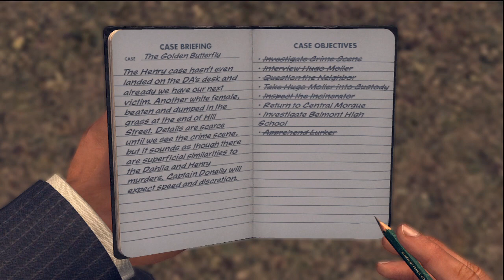Hannah Plays! - LA Noire Part 17: Kiddie Fiddlers and Car Chases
Hannah continues to look into the death of a woman in a school car park, and discovers the case has an interesting turn of events.